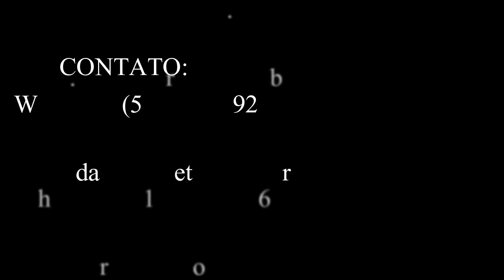Chacrinha em Santo Antônio da Patrulha, Km 12 da RS 474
Vende-se terreno rural com aproximadamente 1.520m² para chacrinha em Santo Antônio da Patrulha/RS.
O terreno tem suave aclive, fácil acesso, à 500m da RS 474, local reservado, sem passagem de estranhos pela frente.
Terra fértil, ideal para plantar pasto, horta ou pomar.
Fica à 7 km da cidade de Santo Antônio da Patrulha/RS, na localidade de Guarda Velha.

Tratar com Darlei Souza - corretor de imóveis
CRECI/RS 51.901